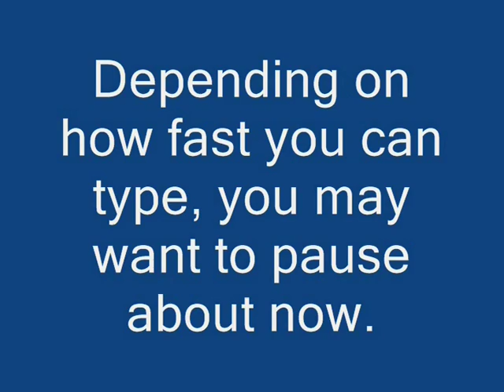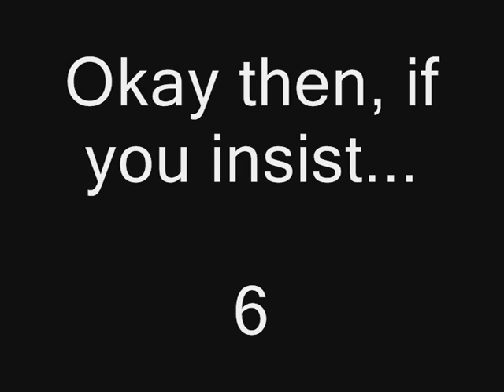MY FIVE FUNNY FACES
As usual, I was not tagged by anyone. The difference this time is that I didnt need to be tagged because its MY game. So there!
Im tired of the whole beauty contest aspect of Youtube. Im tired of pretty people. Pretty people BORE me, mostly because they start to think that they dont have to be interesting to gain attention. And theyre right, initially. But the self-absorbtion and lack of responsibility that usually go hand-in-hand with beauty tend to lead to self-indulgent and irresponsible lifestyles. These lifestyles have a way of making you OLD quickly. And it doesnt matter how beautiful you are; the world is always going to be more interested in a pretty 20 year old than a pretty 40 year old. And maybe an ugly 40 year old is more interesting than a pretty 40 year old, only because the ugly one is likely to have been confronted with more challenges. But thats just my theory. Call it sour grapes.
And I KNOW Im naked again, in all these images. Dont ask how that happened. Just ignore it, if you can.

Okay, heres MY FIVE DESCRIPTIONS:

1. At a wedding. In church. Mumbling the words to the hymns. Catch sight of a really interesting looking girl up there with the bride's family. The old lady in the pew in front of me is wearing a really large, really elaborate hat. Try to get a better look of the hot babe. As subtly as possible, of course.

2. Quiet night in with the missus. Quite a lot of red wine is consumed. One thing leads to another. I get that after action, satisfaction craving, but realise I'm out of smokes. Pop out quickly to the local convenience store for a pack of ciggies. Bump into an old flame. Get talking. Go to her place for a quick drink. One thing leads to another. Yes folks, wild sex ensues.  Wake up the next morning in a strange place with a bad hangover. Sneak off into the bathroom and find a new(ish) toothbrush to get that stale cardboard taste out of my mouth. Suddenly realise that I left the girlfriend alone at home. Ten hours earlier. Tied up to the bedposts by her underwear. (Please Note: This is a fictional recreation of events that might or might not have occurred, to be used for dramatic purposes only during the captioning of funny faces. If you recognise yourself in this story, well, thanks for the memories. Well, if I could remember anything. Damn Alzheimer's.)

3. The reason you should NOT GO DOWN INTO THE BASEMENT once the cello music starts.

4. Wow, THREE nipples.

5. Watched all those Lance Armstrong public service announcements. Decided to go for that testicular examination. The nurse had REALLY cold hands.
6. DO NOT FEED THE MONKEYS  Especially not marijuana cookies.
I tag the following people. In alphabetical order, of course. (And yes, I know some of them will never do it.)
africanmonkeyboy  andieisdandie  aquamalicer  arsalamolani  ArtieTSMITW  barrybravo  bauerchrisyo  Blunty3000  bruno414  burgundyca  communitychannel  ConCon75  deeplydeeplycreepy  djcandymann  EdwardCurrent  Elmarie109  EmmyPirate  evilbrainproductions  fairyfrenchfry  Felecia187  GayCarrington  Hughsnews  IareHappyMichael  jaaaaaaa  jaydee  jonlajoie  Kellyaesmith  Kitchenyoutensill  LeftOverBeefcake  misscupcake1  MoodyMellerina  nintendolunchbox  nobodysclown  Number1ROBwithaBfan  OneManAndHisCat  otissand  peron75 RawrGod  reverendgisher  RhettandLink  SoundLantern  SpankMeQuick  TheHill88  Tinkerlove  UmYehHer  vaffelkaka  VezB  viskilliv  vlogbrothers
That's a lot of people. I'll be lucky to get about 4 or 5, I suppose. But I had a lot of fun. Once there are quite a few of these videos out there (we'll see how it goes) the intention is to make a compilation video with the 10 or 15 of the funniest faces, with fiendishly witty captions provided by me.